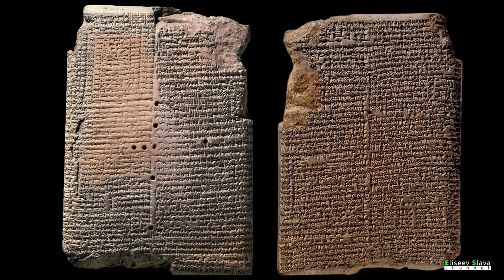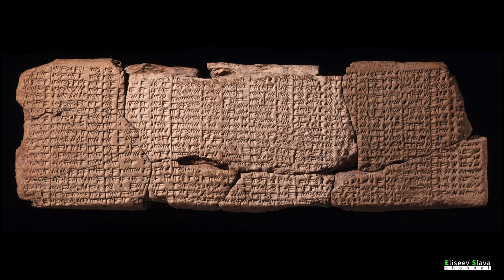КЛИНОПИСНАЯ БИБЛИОТЕКА ЦАРЯ АШШУРБАНИПАЛА / 4K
Краткая характеристика глиняной библиотеки Ашшурбанипала, открытой в г. Ниневии, столице Ассирийского царства.